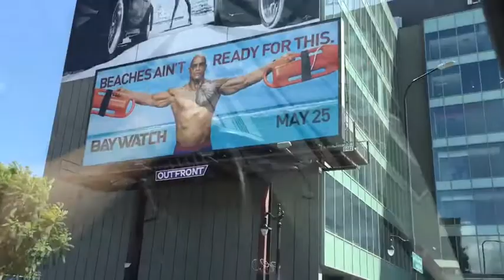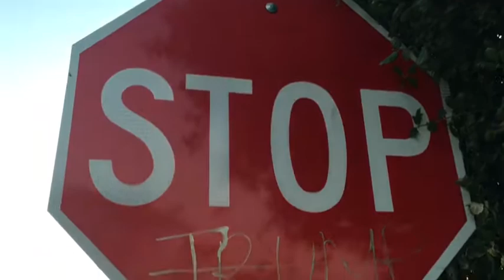HOLLYWOOD COYOTE #2 Little House on the Prairie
STEVEN SPENNEBERG living the dream in LA, by finding a Film Location from Little House on the Prairie at Topanga State Park.